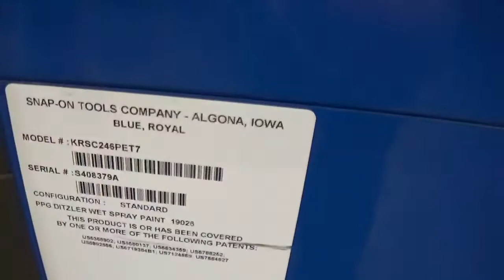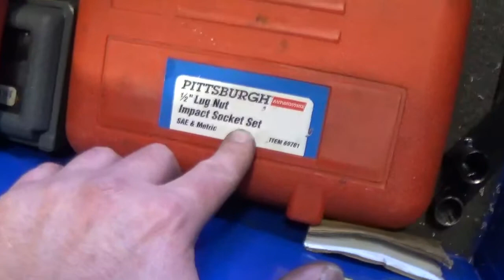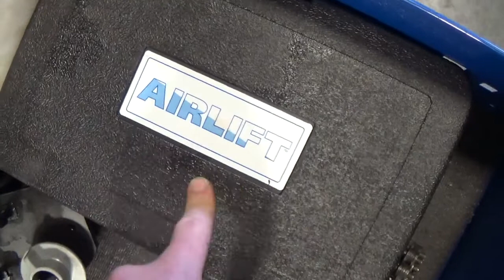Snap On Roll Cart Tour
A tour of my Royal Blue Snap On KRSC series roll cart and the tools that I keep in it to repair vehicles everyday.